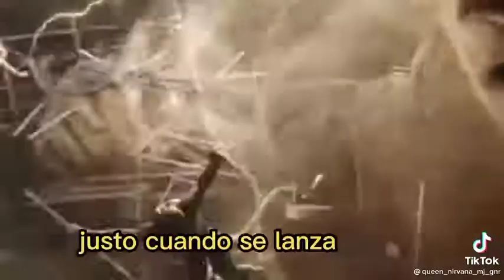los fans acusando a Sony de ocultar a Andrew Garfield y Tobey Maguire